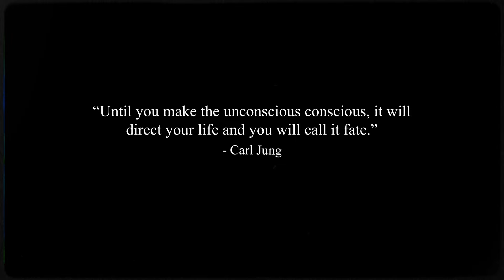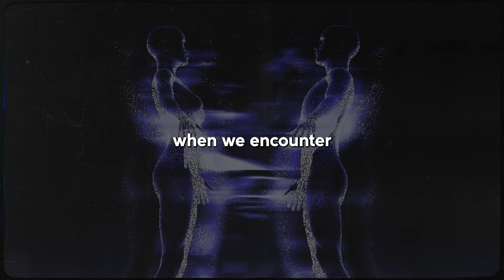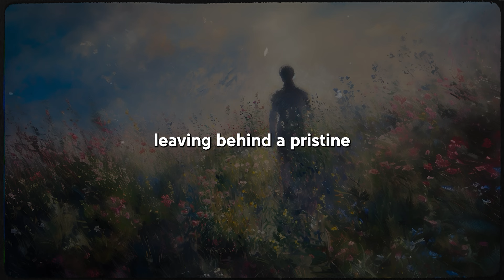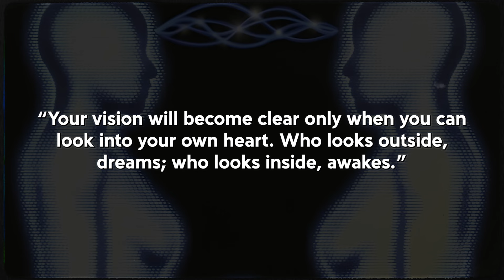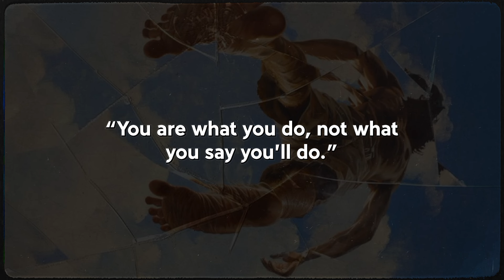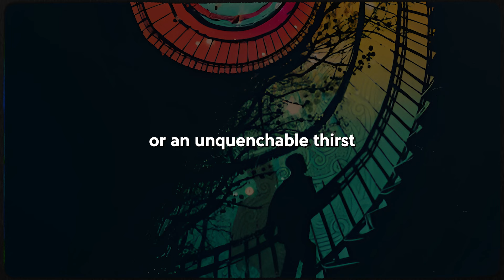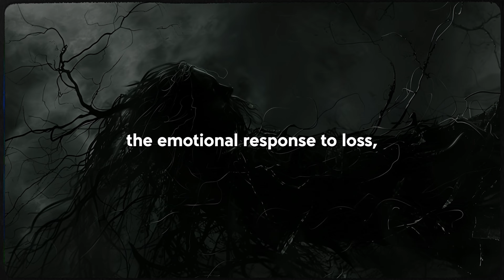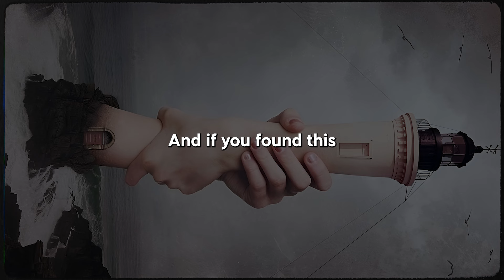Every Vibrational Frequency Explained in 22 Minutes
Ever wondered what lies behind the invisible waves shaping our reality? This is your chance to uncover the unseen forces within and around you. In just 22 minutes, unlock the mysteries of vibrational frequencies and how they influence every facet of your being.

Timestamps:
00:00 - Introduction
00:55 - The Waves Within
05:05 - Spectrum of the Soul
09:58 - Frequencies of the Heart and Mind
12:35 - Mastering Your Inner Frequencies
21:22 - Conclusion